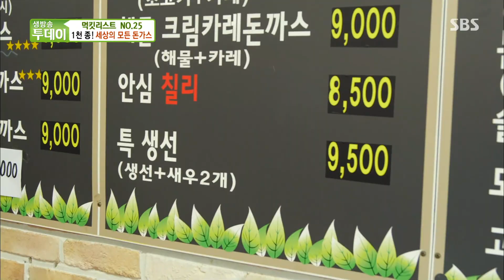‘세상의 모든 돈가스’ 당신이 뭘 원하든, 여기 다 있다! | 생방송 투데이 | SBS Story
돈가스 종류만 30가지! 돈가스에 의한, 돈가스를 위한 맛집을 생방송 투데이에서 직접 소개한다.

☞ 월~금 오후 7시 본 방송